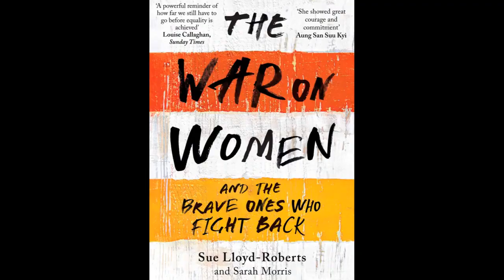SocialMeTooS06E05 YouTube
Gregory